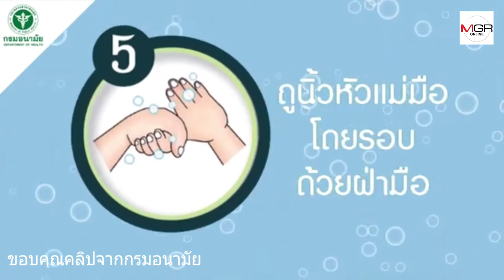ล้างมือด้วยน้ำ+สบู่ ทำให้เชื้อไวรัส covid-19 ตายได้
ล้างมือด้วยน้ำ + สบู่ไม่ใช่แค่ทำให้เชื้อ # ไวรัสโคโรนา 2019 หลุดออกไปจากมือ แต่ก็สามารถทำลายเชื้อไวรัสได้อย่างรวดเร็ว ที่ล้างมือก็ใช้เจลแอลกอฮอล์ 70% ขึ้นไปใช้ล้างมือฆ่าเชื้อได้เช่นกัน